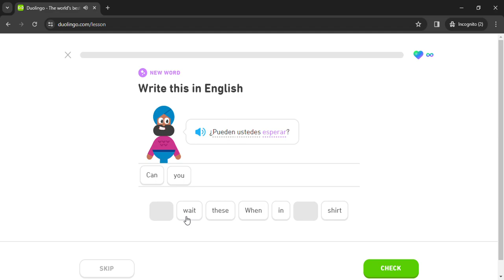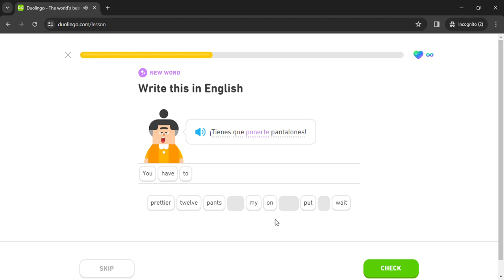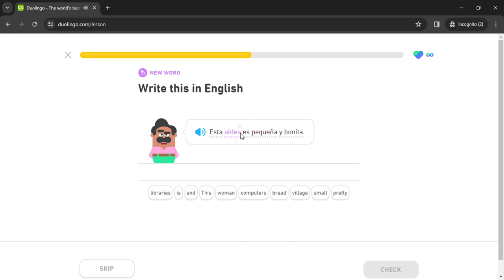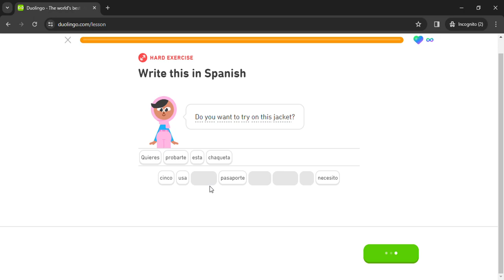Duolingo #914 Spanish - English (Part 4 - Express Wants and Needs)